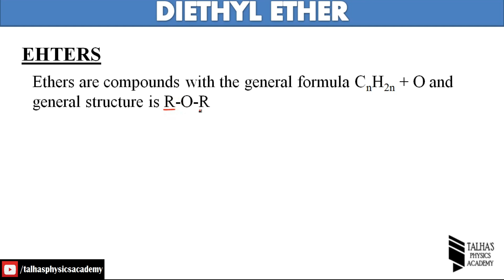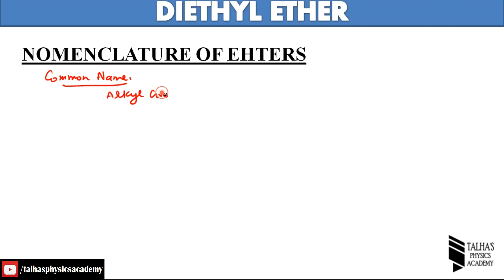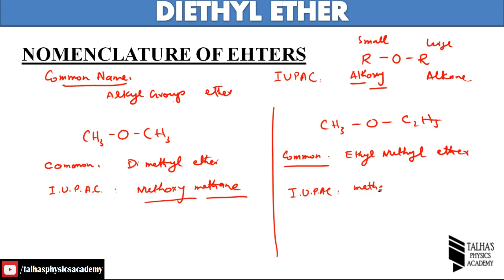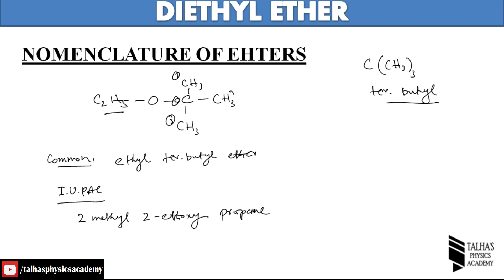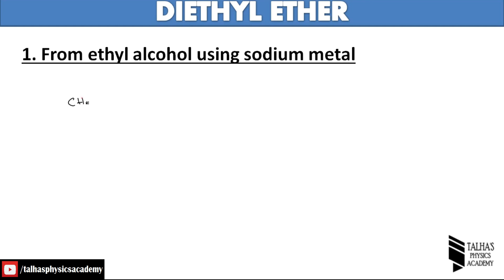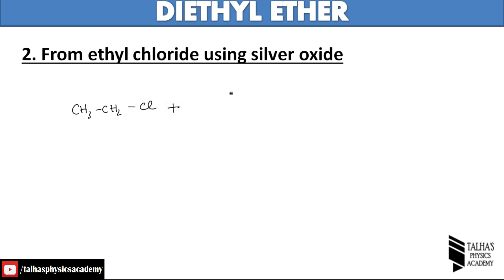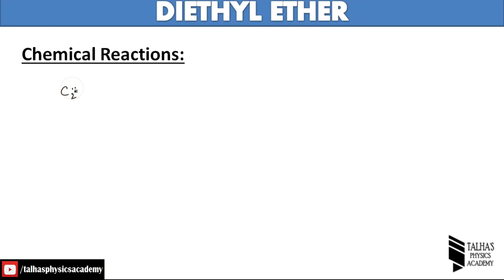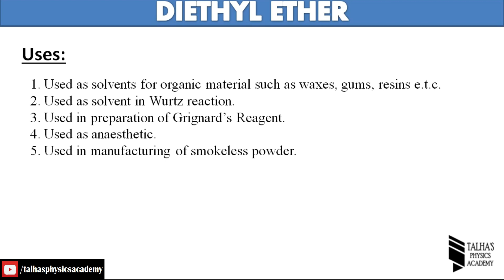Class 12 Chemistry || Ch # 9 || Lecture 07 || Nomenclature of Ethers & Diethyl Ether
Board : Sindh Board
Class : 12
Subject : Chemistry
Chapter : 09 Carbon compounds with oxygen containing functional groups
Topic :  Ethers
1. Introduction to ethers(Symmetrical ether,mixed ether)
2. Nomenclature of Ethers
3. Physical properties of di ethyl ether
4. Preparation of di ethyl ether
5. Reactions of di ethyl ether
6. Uses of diethyl ether